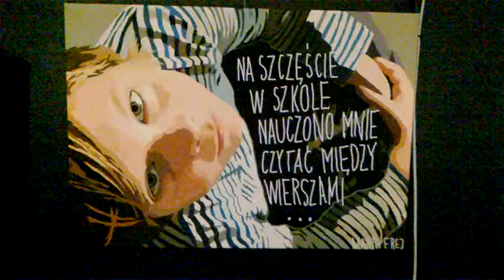DAMY RADĘ,GDY MAZUR ZA DORADZANIE NA STRONĘ PEPICZKÓW PRZEPĘDZIMY I PO LICHWIE!!!